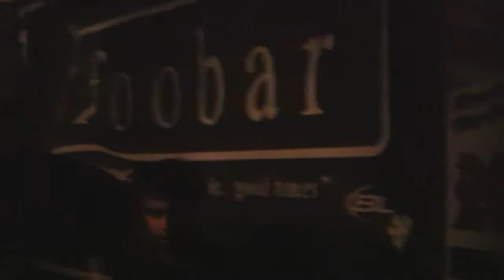Dr Dre Jam.mov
Molly jam at foobar in Portsmouth, April 22, 2011